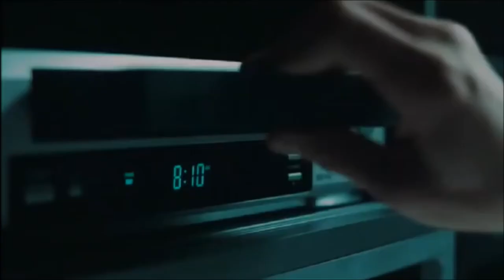The Ring (2002) Hungarian Trailer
Have you heard about this video tape that kills you when you watch it?
You start to play it and it's like somebody's nightmare.